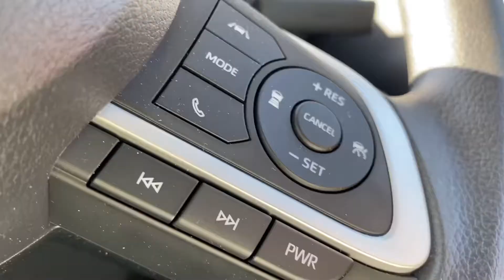Rockyで初の泊まりキャンプ‼︎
新しい相棒、ダイハツのRockyで初の泊まりキャンプに行きました！

今回も去年のキャンプ動画で一緒だった林くんと、林くん行きつけのキャンプ場に向かいました。

その前に大雑把に愛車を紹介！

なんせ色々やってます。